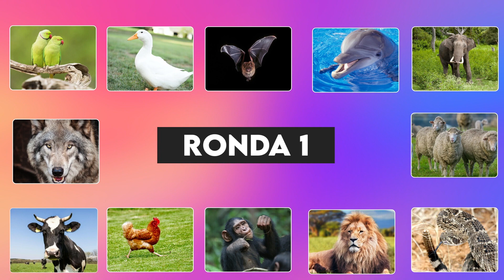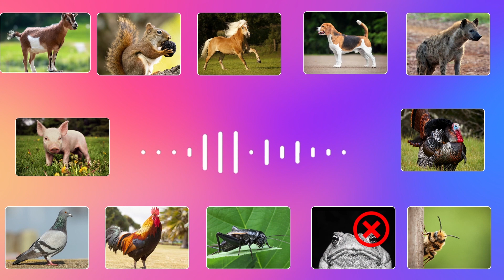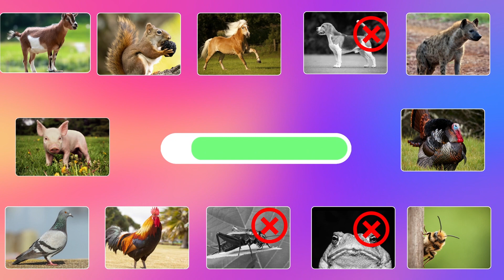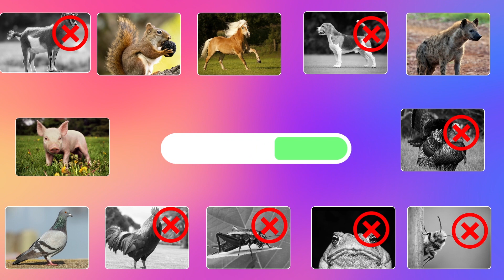😁😁Adivina el animal por el sonido😁😁Sonidos de animales👌👌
😺😸🙈Divertido juego para reconocer el sonido del animal🐔🐾🐾🐒.